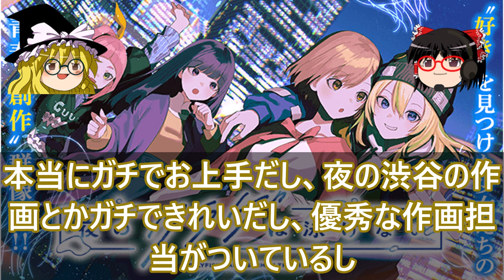【最新アニメ!!】夜のクラゲは泳げない アニメ化した理由とは？